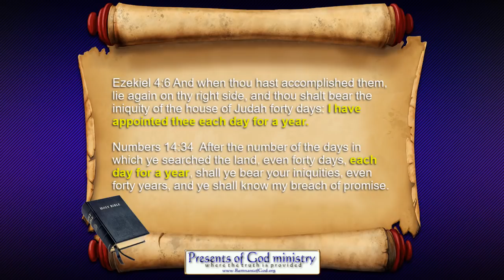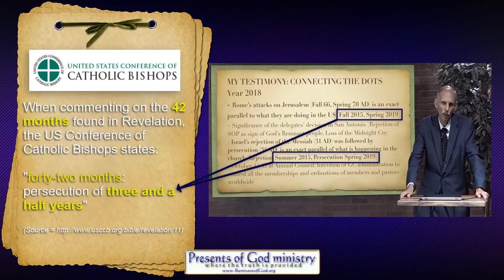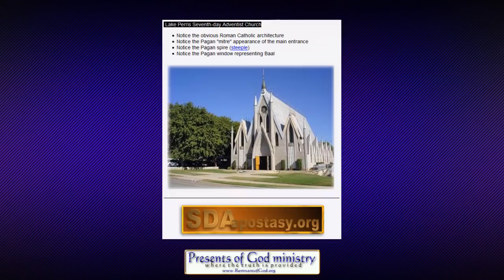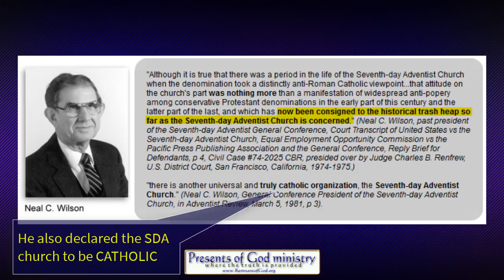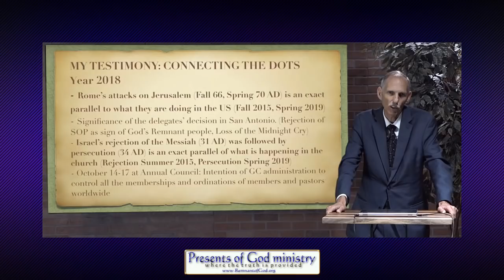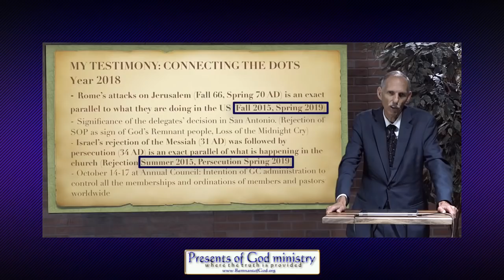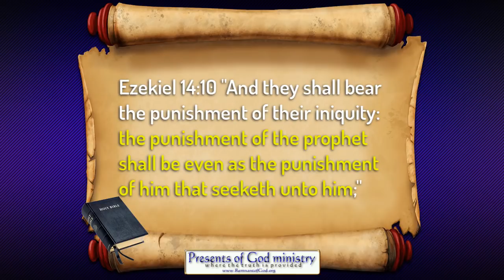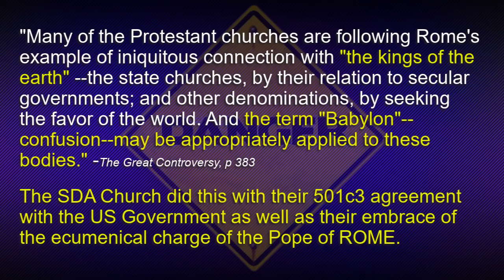SDA False Prophets (Gates-Nelson-Carter-Batchelor-Veith-Wilson-Bacchiocchi-Finley-Cox-3ABN..etc)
We that have followed the Lamb withersoever He goeth saw this coming decades ago. It is the hope of the obedient remnant people of God that those still in the apostate SDA church "come out of her" to join in the final work of spreading Present Truth before the plagues fall upon all in the Seventh Day Adventist Church.

Since we know date setting is not of God as it is warned against in Scripture and in Spirit of Prophecy; if anything happens "in the Spring" of 2019 then it confirms that David Gates is working hand in hand with Jesuits to push their Vatican agenda. DO NOT BE FOOLED! Your Bible does not lie!

All links to prophetic and historic info mentioned in this video are listed my poGm blog entry